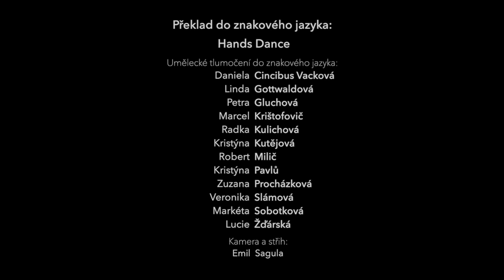Vánoce na míru - Hands Dance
Rok se s rokem sešel  a opět tu máme Vánoce. K Vánocům jsme pro Vás již tradičně přichystali  dárek v podobě tlumočené písně. Tentokrát se jedná o píseň Vánoce na míru od Ewy Farné, se kterou jsme tento rok měli možnost spolupracovat na Colours of Ostrava 2023.
Vám, milí přátelé, přejeme poklidné Vánoce.

Děkujeme Emilovi Sagulovi za kameru a střih, dále také firmě Entertainment industry - ConFolding za skvělou jízdu na kolotoči.
V neposlední řadě pak děkujeme Vám za přízeň. Krásné Vánoce, Vaši Hands Dance.

Překlad do znakového jazyka:
Hands Dance

Umělecké tlumočení do znakového jazyka:
Daniela Cincibus Vacková
Linda Gottwaldová
Petra Gluchová
Marcel Krištofovič
Radka Kulichová
Kristýna Kutějová
Robert Milič
Kristýna Pavlů
Zuzana Procházková
Veronika Slámová
Markéta Sobotková
Lucie Ždárská

Kamera a střih:
Emil Sagula

Děkujeme Entertainment industry - ConFolding  za spolupráci.

Hudba: Lukáš Chromek, Ewa Farna, Sázavský & Chobot
Text: Sázavský & Chobot
Hudební produkce: Lukáš Chromek, Blacksplash music s.r.o.
Vydavatelství: EWOlution
Creative idea: Jakub Svoboda & Janek Cingroš (Publishers)

TEXT:
Postavím vodu na čaj,
Ulice venku zní tak tiše,
Je pět a večer už začal,
Jen práskaní ohně je slyšet.

Konečně zase spolu,
Na oknech námraza,
A my u jednoho stolu,
Na loňsky rok jsme navázali,

Vychází první hvězda,
Hezčí den v roce neznám...

REF: Jestli si můžu něco přát,
V balícím papíru Vánoce na míru,
Jestli si můžu něco přát,
Probudit zas to dítě v nás,

Už nelítáme tam a zpět,
Ve vzduchu je to tajemné cosi,
Sníh zakryl všechen spěch,
A zvony se rozléhají nocí,

Úsměv v nás
Probudit zas ten úsměv v nás.